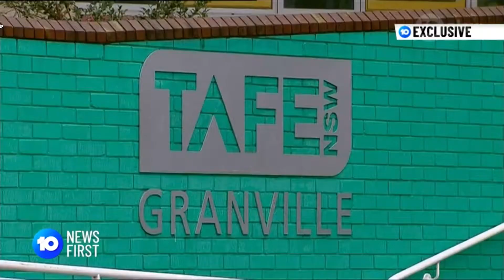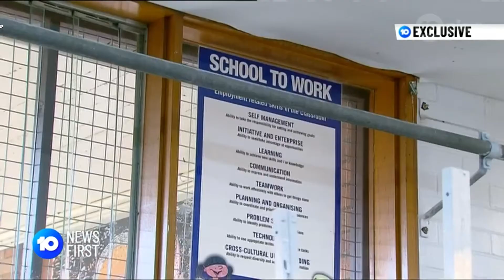Granville Boys on 10 News First for EVET robotics course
Channel 10 News First recently came out to Granville Boys High School to do a story on the new EVET Robotics course that our school now offers to our senior students. Our Year 11 robotics students, who had studied robotics as an elective in year 9 and year 10, can now choose Electrotechnology Robotics as part of their HSC.

This subject contributes to the students’ ATARs and also provides them with a TAFE qualification to fast track their careers. We also offer an EVET Real Estate course and an EVET Allied Health course for students interested in careers in physiotherapy, nursing and radiology.